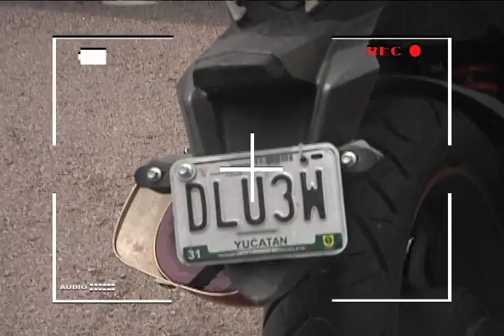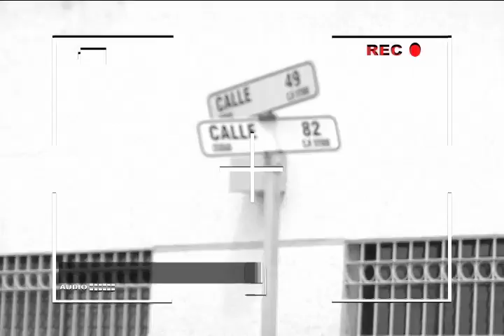SN POLICIACO 14 SEPTIEMBRE BLOQUE 3